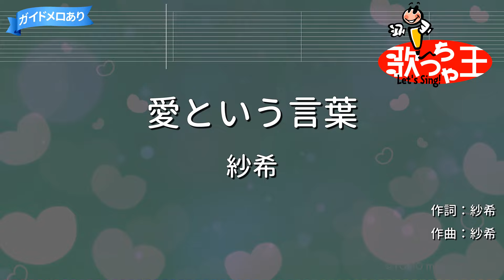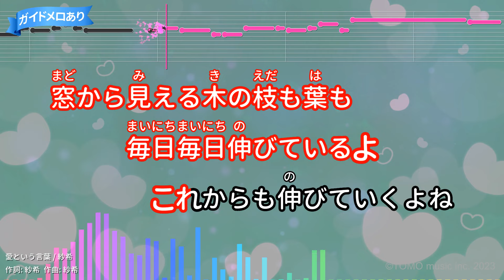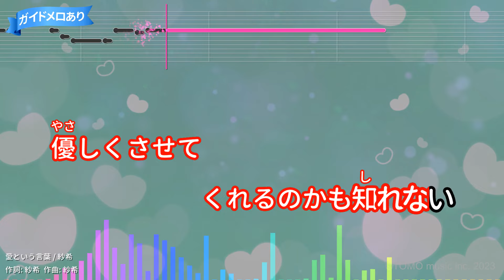【カラオケ】愛という言葉/紗希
TBS/MBS系「天保異聞　妖奇士 あやかしあやし」
作詞：紗希/作曲：紗希
2007年02月14日リリース